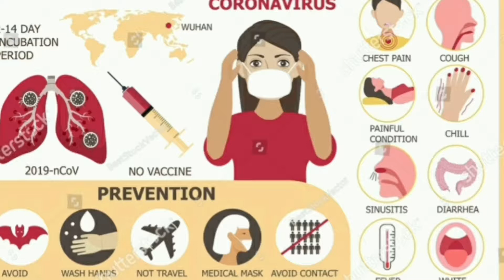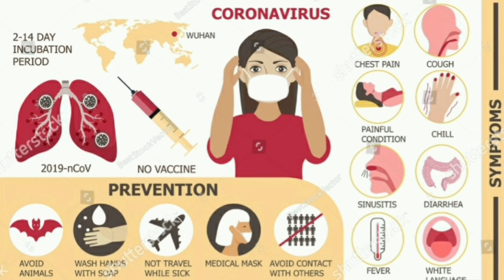கொரானாவை வெல்வோம்--- நலத்துடன்